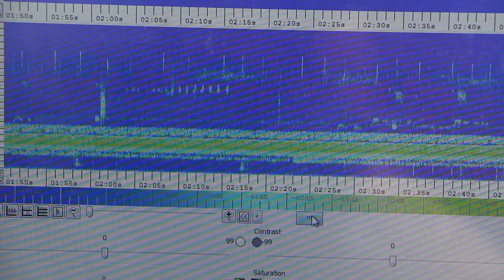Bioacoustics for Conservation in Papua New Guinea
Nature Conservancy lead scientist Eddie Game explains how acoustic sampling can help support conservation planning in Papua new Guinea's Adelbert Mountains.